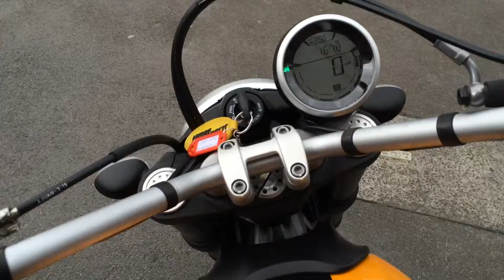Ducati Scambler Classic stk# 23221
Ducati Scrambler Classic, in orange, one owner, 796cc, alloy
mudguards, spoked wheels, a classic looking Ducati in every
sense of the word!!

to arrange a viewing, test ride or for more details.

Riders Motorcycles has dealerships in the South West and
South Wales. All of our used bikes are available to view at
any of our dealerships. Please call for the current location
of this bike, if this is not your closest Riders branch we
can arrange for it to be transported to your nearest
dealership. Finance options available, nationwide delivery
upon purchase is also available.